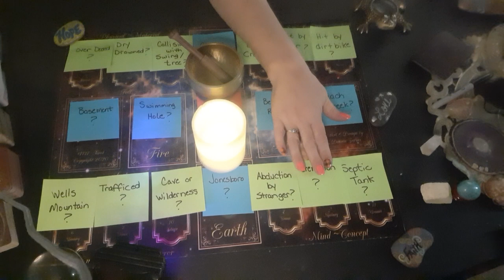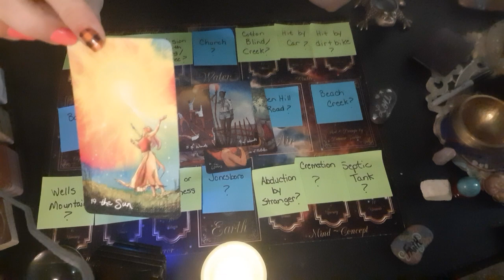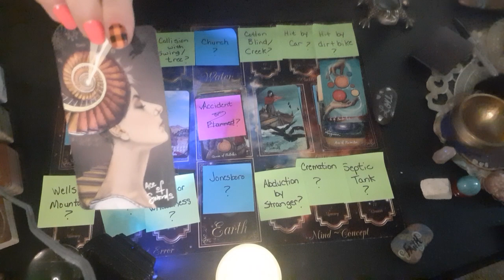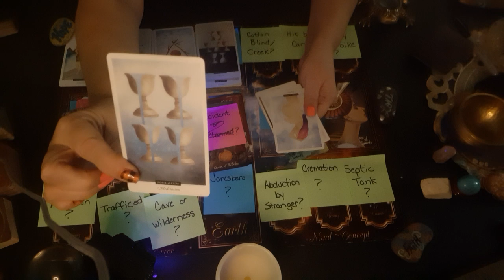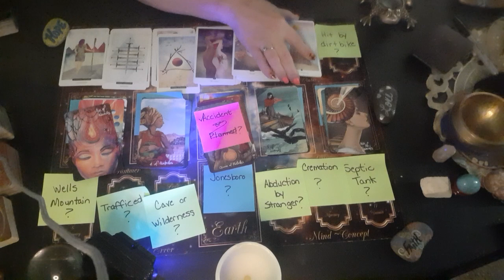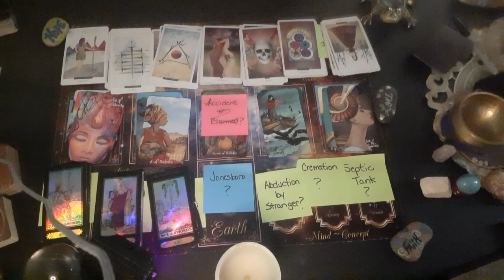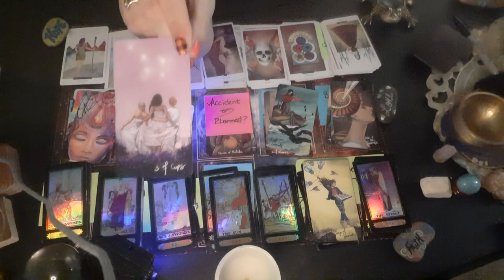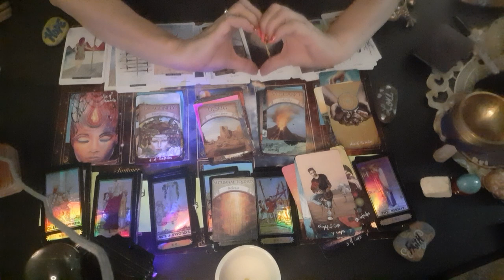"WHERE IS SUMMER WELLS? WHAT DID THEY DO WITH HER?"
11:11 Tarot Website
11:11 Tarot Website
11:11 Tarot c/o Dannie

The current Decks I use:
Good Tarot
Paper Moon
3rd Eye Spy